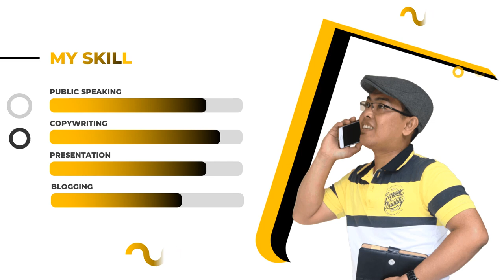Iklan Kampanye Partai Politik, Iklan Kampanye di Media Sosial, Media Daring, Pasangan Calon, Tim Ka